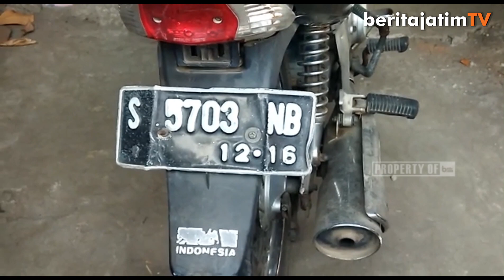SETENGAH TELANJANG, PENJAGA WARKOP ASAL MALANG DITEMUKAN TAK BERNYAWA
Seorang perempuan yang berprofesi sebagai pelayan warung kopi (warkop) ditemukan dalam keadaan tak bernyawa. Korban ditemukan setengah telanjang di kamar sebuah warkop yang terletak di Desa Kejagan, Kecamatan Trowulan, Kabupaten Mojokerto.

Reporter: Misti
Editor: Frisila